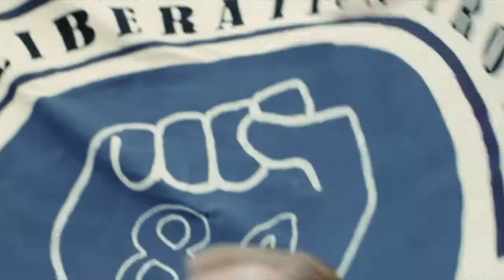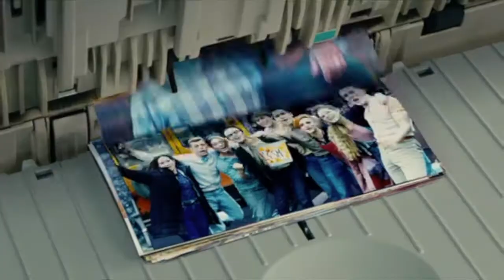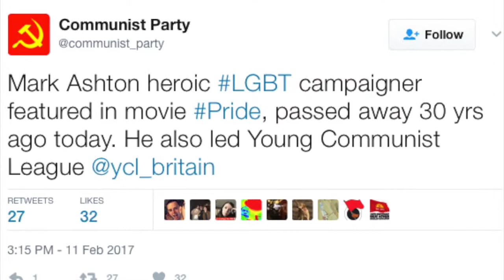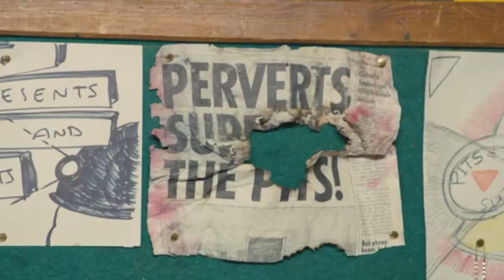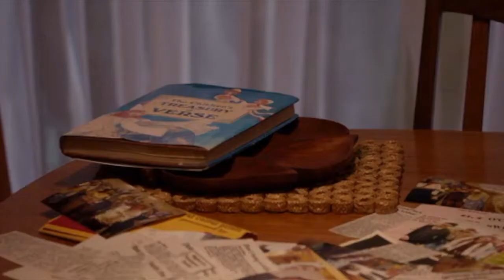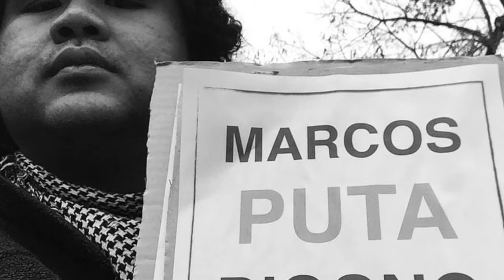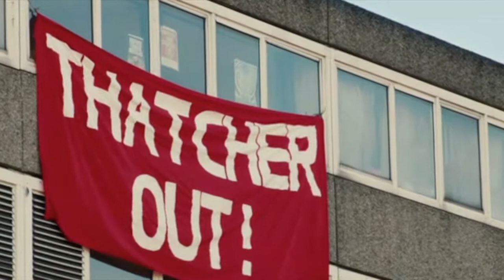Pink Leather and Lace - Pride (2014) Film Review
What do gender and class struggle have to do with each other? Find out in this week's episode as we take a look at this severely underrated gem!